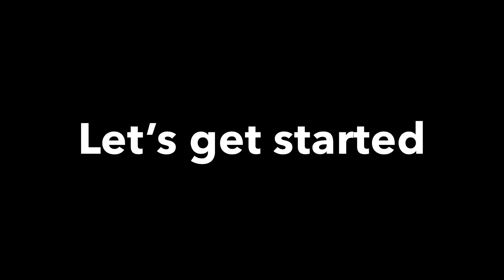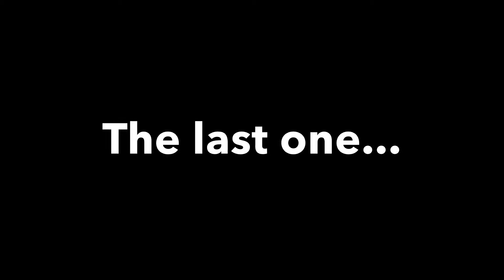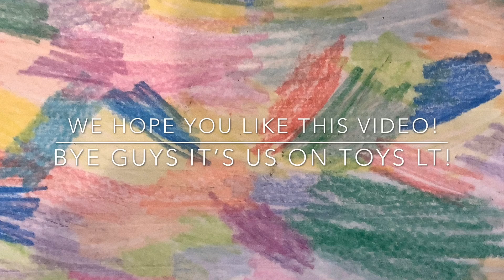Shopkins Mash Up ToysLT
Three videos featuring lining up our Shopkins, playing with them, and setting up Shopkins stores!